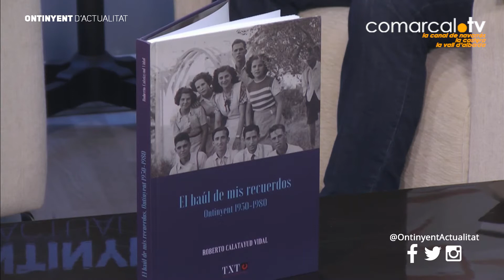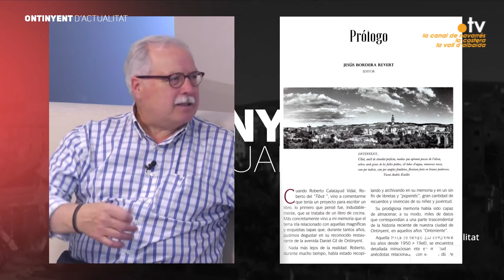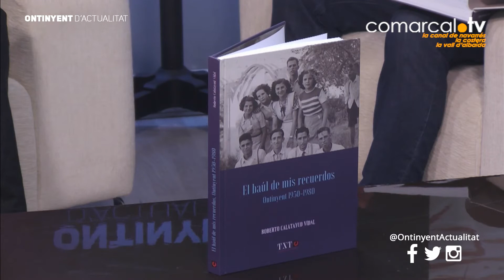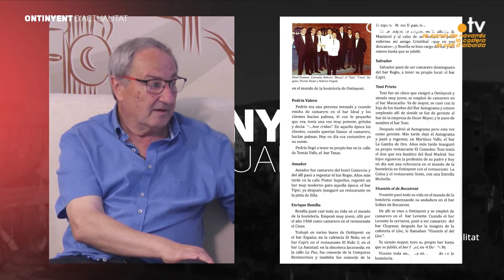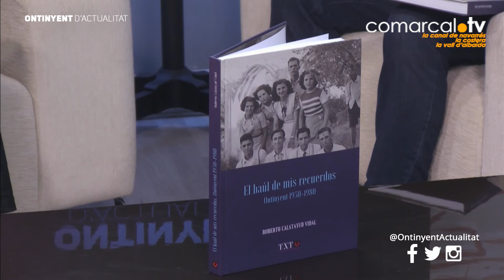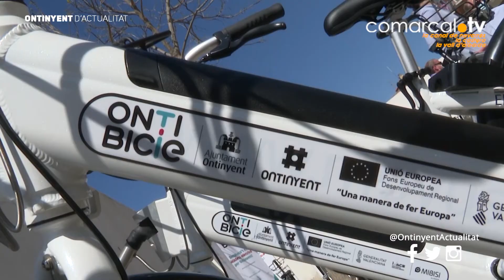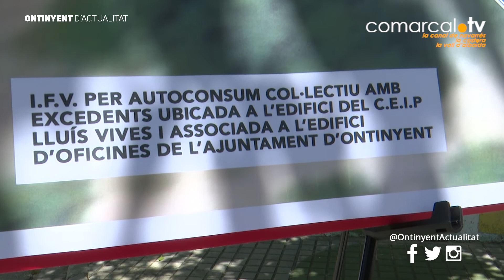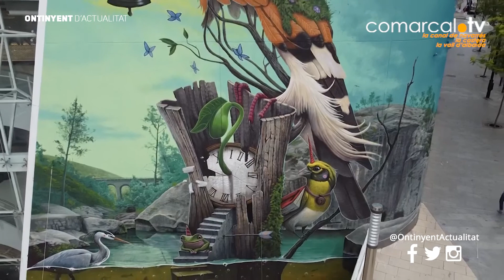Roberto Calatayud autor del llibre "El baúl de mis recuerdos" i Jesús Bordera l'editor del llibre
Al programa Ontinyent d'actualitat entrevistem a Roberto Calatayud autor del llibre  "El baúl de mis recuerdos" i a l'editor Jesús Bordera. Ells ens parlen de com va surgir la idea de fer el llibre i Roberto ens conta les anècdotes i records que plasma al llibre.